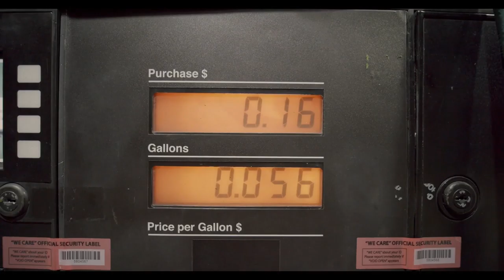2022 Insane Gas Prices Mini Documentary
A short look at the current gas prices in the first half of 2022 from a resident of California's perspective. Done for a school project.